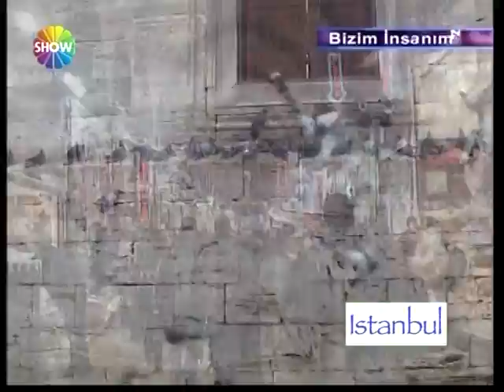Adil Palta-Bizim Insanimiz;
Adil Palta-Bizim Insanimiz,Paris, Kemal Sahin,den siir,Yeni Yil mesajlari,